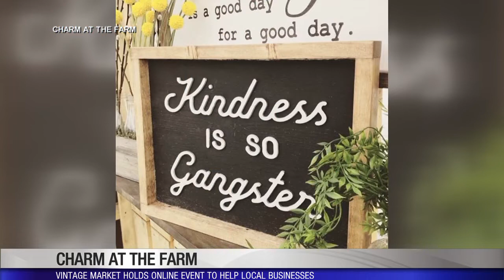Charm at the Farm goes online for June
CINCINNATI (WKRC) - Many local and regional small businesses depend on events to get their names and products in front of shoppers. Charm at the Farm Vintage Market provides a venue for them but things are different this year. Co-owner Amy Doyle shares how shoppers can take a virtual trip to charm at the farm.